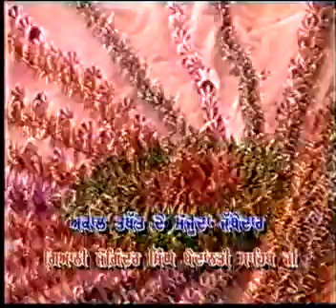Sant Baba Mann Singh Ji Gurdwara Sri Tarn Taran Sahib JI Pt2 IsherDarbar